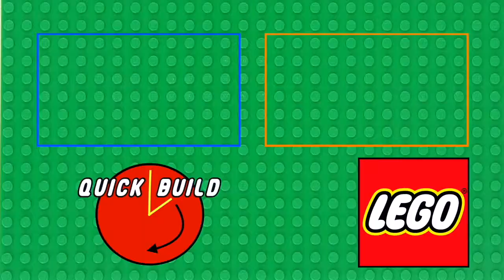Quick Build #16 - LEGO 60102 Fire Starter Set (Time-lapse)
Check out QuickBuild's new channel, Build releases starting June 1st, 2016 everyday all month and then every Tuesday starting July.

Save the dockworker and put out the blaze!

Race the fire hovercraft to the pier and put out the fire! Send the diver into the water to save the dockworker and then help the other firefighters put out the flames on the engine. Keep the pier safe and become a LEGO® City firefighting hero!

Includes 4 minifigures: 2 male firefighters, a female firefighter and a dockworker.
Features a fire hovercraft with turning propeller and accessories, and a pier with engine and fire elements.
Send the diver off the hovercraft into the water to rescue the stricken dockworker.
Accessory elements include a wrench, fire extinguisher and a life preserver.
Fire hovercraft measures over 1” (4cm) high, 3” (10cm) long and 1” (4cm) wide.
Pier measures over 3” (8cm) wide, 1” (4cm) deep and 1” (4cm) high.